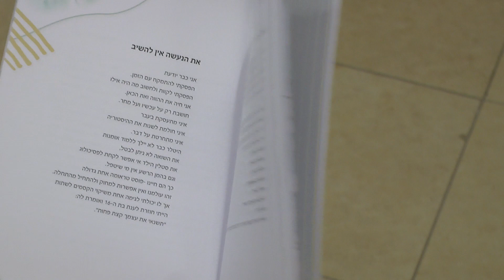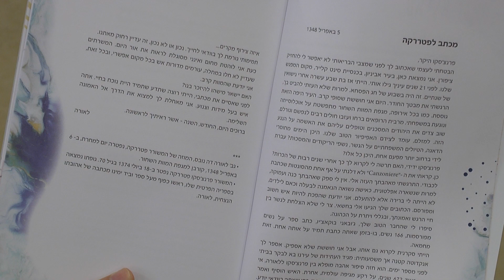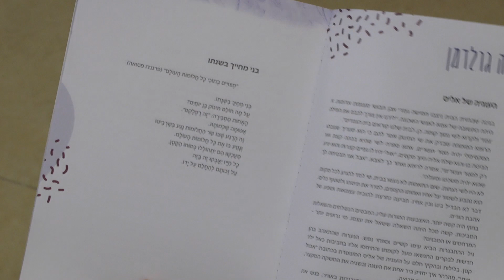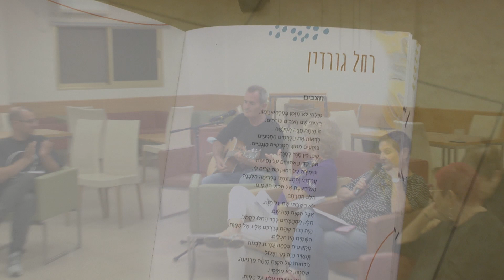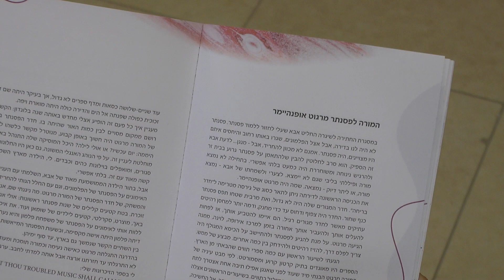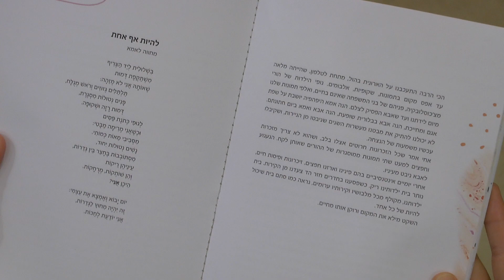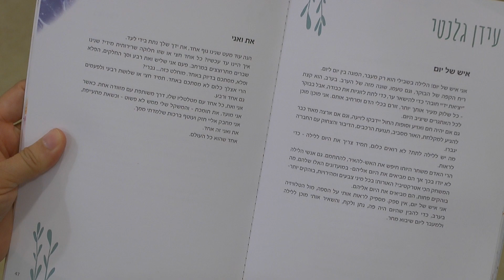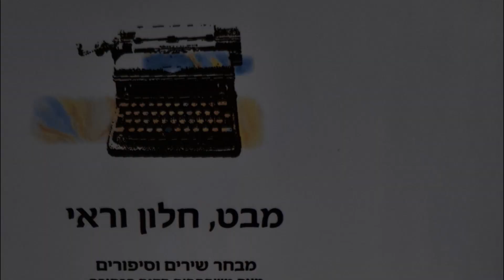מבט חלון וראי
ערב השקת קובץ יצירות משתתפי סדנת הכתיבה
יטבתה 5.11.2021